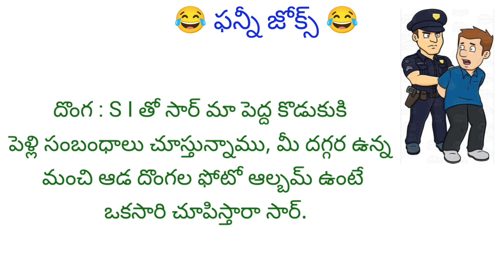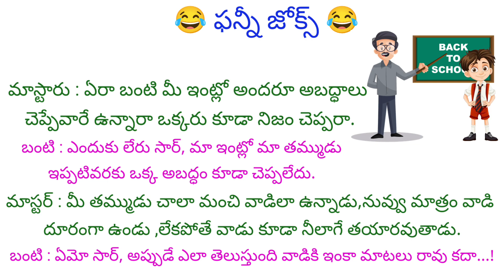Telugu funny jokes 😂, funny jokes 😂, funny jokes 😂 in Telugu,Telugu Maitri for fun time,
Telugu Maitri for fun time.